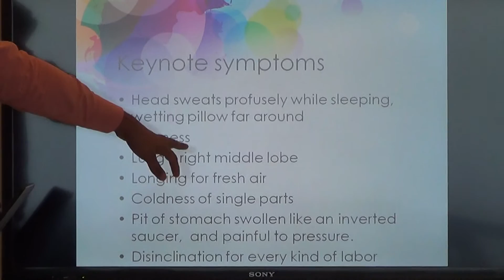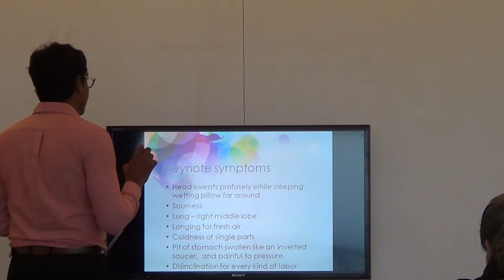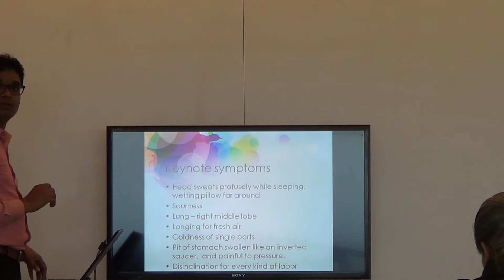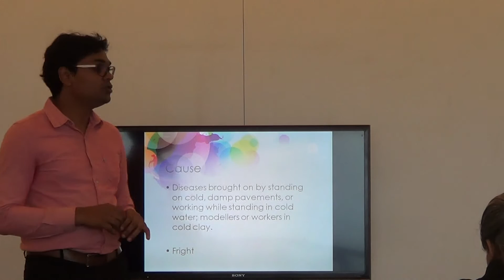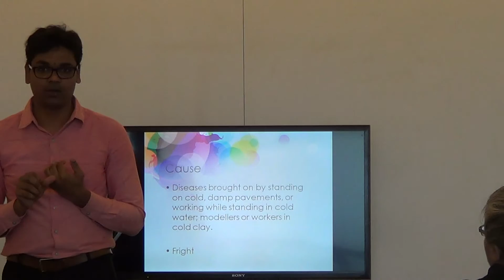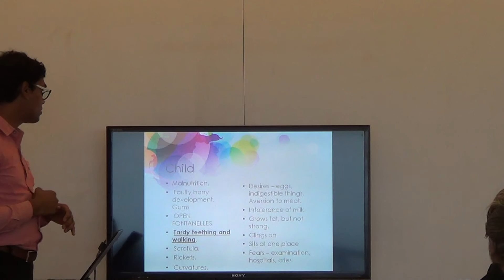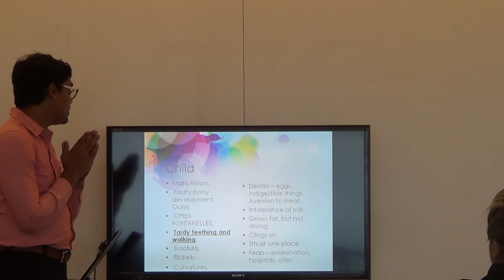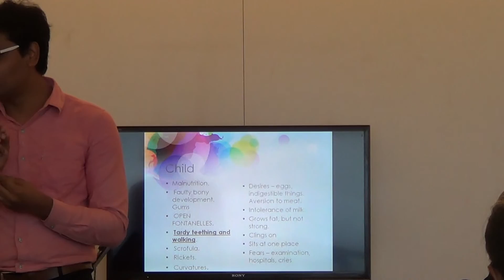Calcarea Carb 3